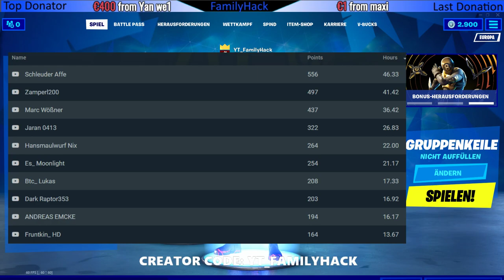Neuer Fortnite Item Shop mit der Roten Ritterin und leider wieder kein V-Bucks Mission